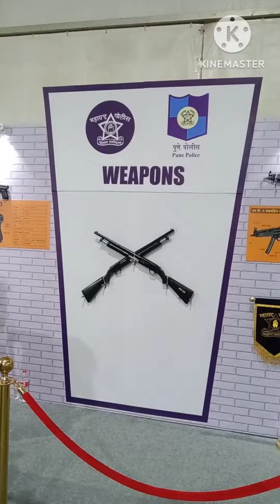पोलीस मैत्री तरंग मेळावा - 2023🤝🥰